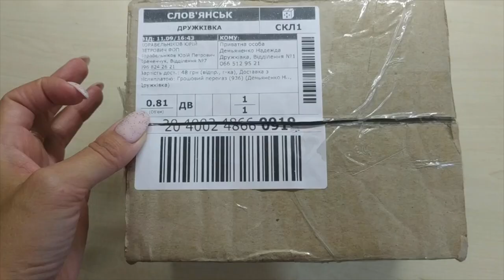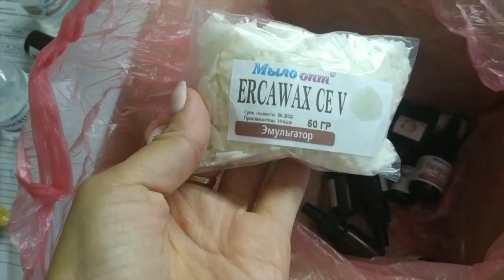Распаковка № 478 от интернет магазина